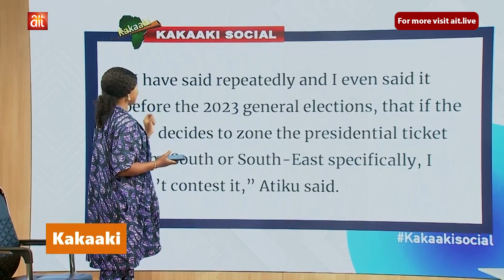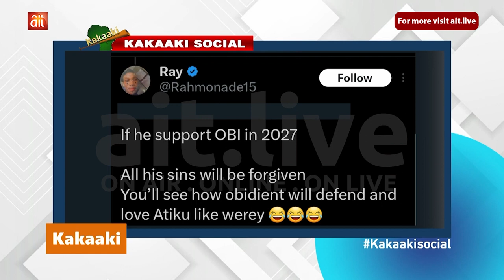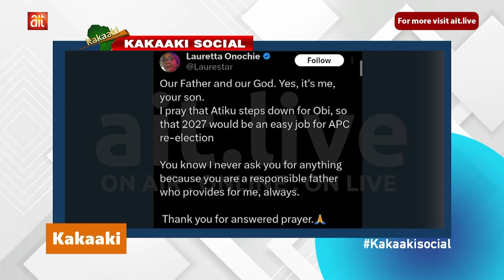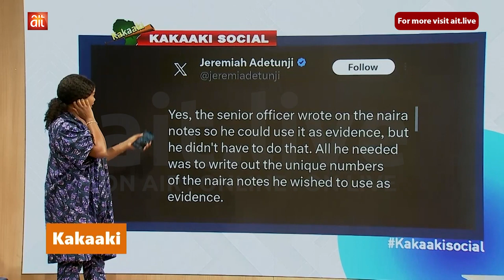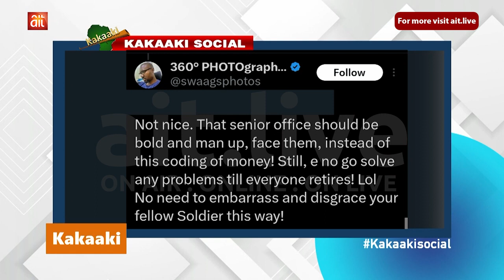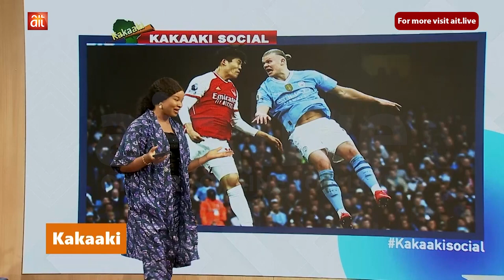Kakaaki Social with Rena Obozeghie: Atiku outlines conditions for supporting Obi presidency in 2027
Atiku outlines conditions for supporting Obi's presidency in 2027